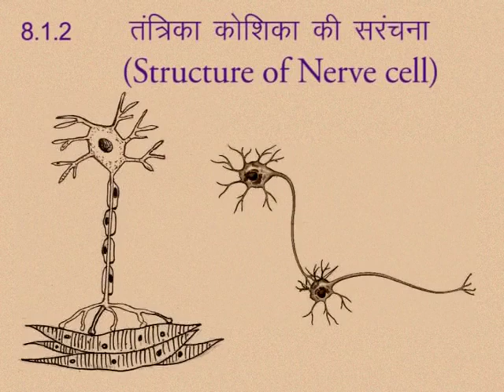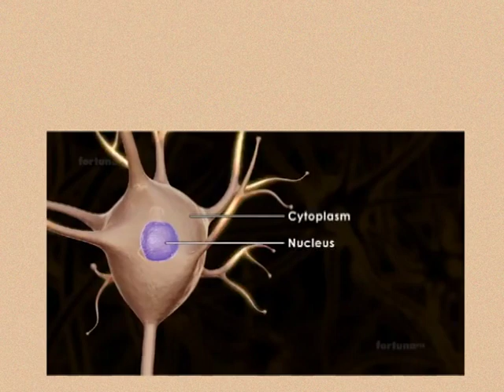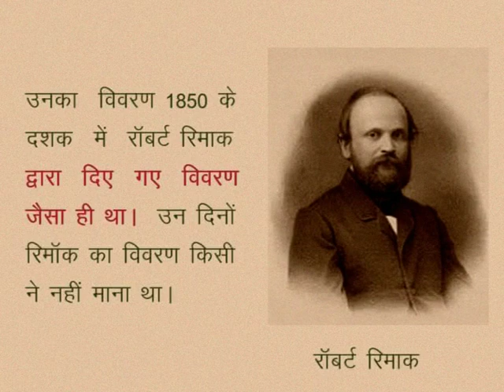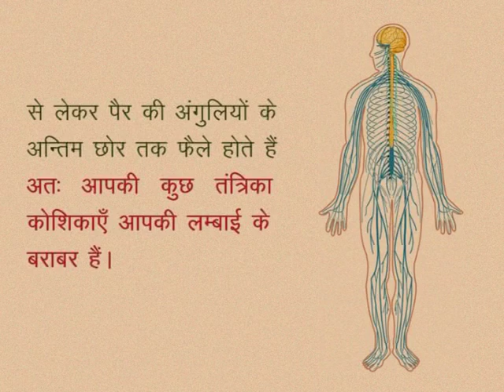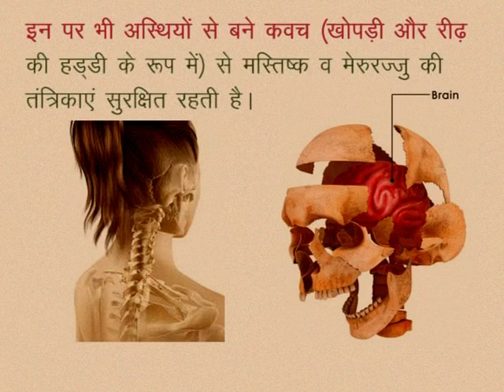CLASS 10th SCIENCE | CHAPTER -8- LIFE PROCESSES : CONTROL AND COORDINATION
CLASS 10th SCIENCE | CHAPTER -8- LIFE  PROCESSES : CONTROL AND COORDINATION | STRUCTURE OF NERVE CELL | NEURON |